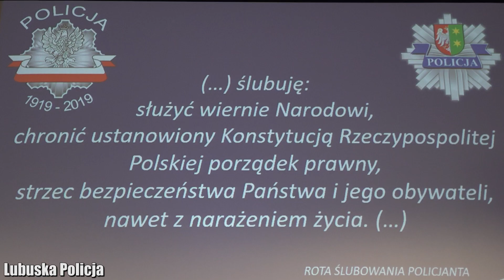Ślubowanie policjantów i nowy Zastępca Komendanta Wojewódzkiego Policji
W lubuskiej komendzie słowa roty ślubowania wypowiedzieli nowo przyjęci policjanci. To niezwykle ważny dzień dla osób, które zdecydowały się założyć mundur. Rozpoczynający służbę mogą liczyć na obecność swoich najbliższych, którzy zawsze wspierają funkcjonariuszy. W tym szczególnym dniu powołano na stanowisko I Zastępcy Komendanta Wojewódzkiego Policji w Gorzowie Wlkp. mł. insp. Bogdana Piotrowskiego oraz powierzono obowiązki Zastępcy Komendanta Wojewódzkiego Policji, insp. Tomaszowi Kłosowskiemu.